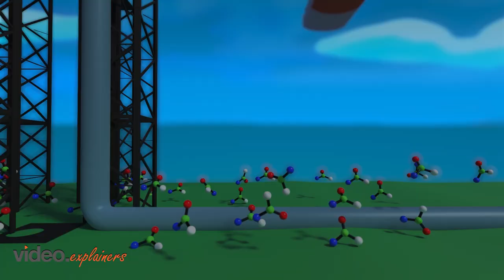Oil and Gas company 3D Video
Africa Energy Corp. is a Canadian oil and gas company with exploration assets offshore South Africa and Namibia. The Company is listed in Toronto on TSX Venture Exchange (ticker "AFE") and in Stockholm on Nasdaq First North Growth Market (ticker "AEC"). Africa Energy is part of the Lundin Group of Companies.